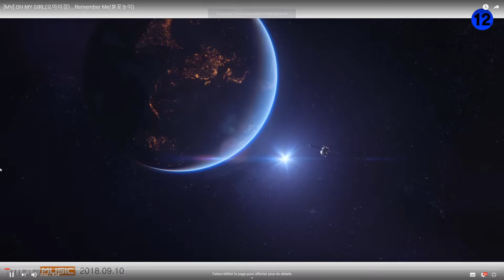[MV] OH MY GIRL _ Remember Me | Réaction FR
Découverte des OH MY GIRL avec leur titre "Remember me"